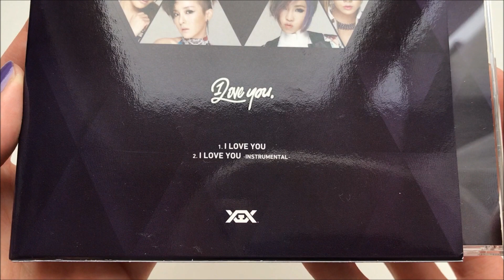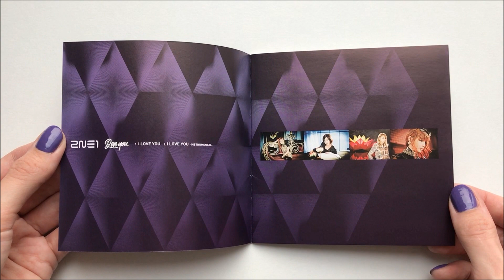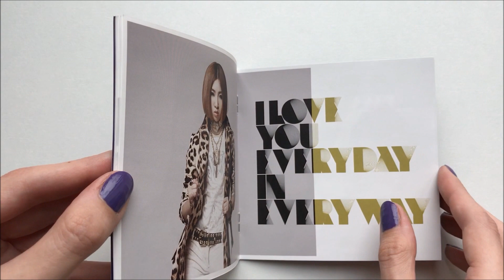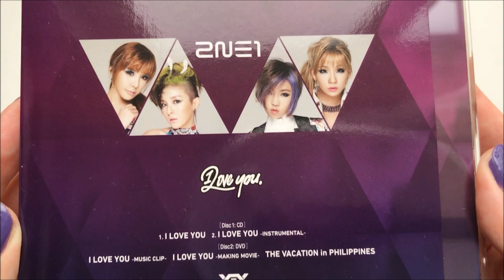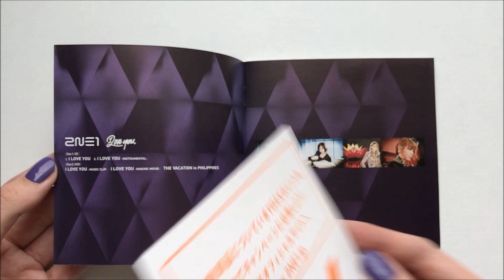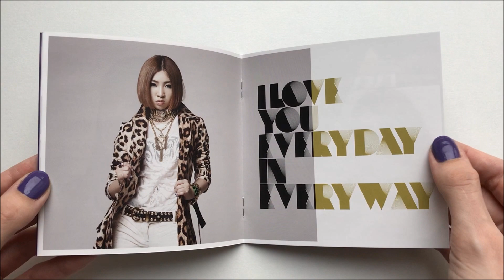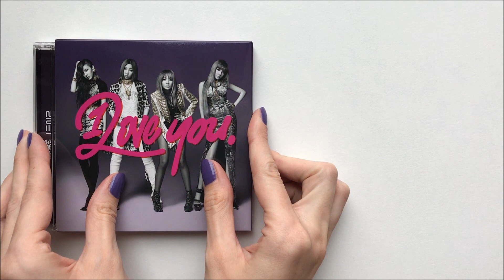♤♡◇♧ 2NE1 I Love You (both Versions) | Unboxing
This is an Unboxing of both versions of 2NE1's 3rd Japanese Single I Love You..

Regular Version

Label: YGEX

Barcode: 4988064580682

Tracklist
1 I Love You
2 I Love You (Instrumental)

Deluxe Version

Label:  YGEX ‎

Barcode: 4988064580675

Tracklist
CD
1 I Love You
2 I Love You (Instrumental)
DVD
1 I Love You (Music Clip)
2 I Love You (Making Movie)
3 The Vacation In Philippines